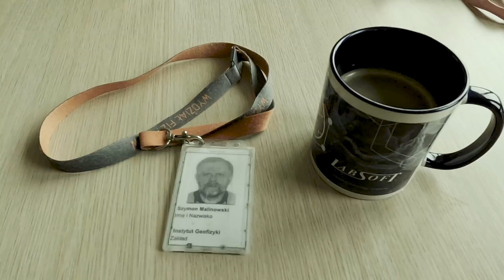Prof. Szymon Malinowski: „Naprawmy nasz statek kosmiczny"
Klimat szybko się zmienia, a my to powodujemy. Czy da się naprawić ziemię? Ile czasu nam zostało na ratowanie klimatu? Czy klimat można naprawić? Dwa lata po premierze głośnego filmu „Można panikować”, reżyser Jonathan L. Ramsey spotkał się z profesorem Szymonem Malinowskim, fizykiem atmosferycznym i dyrektorem Instytutu Geofizyki Wydziału Fizyki Uniwersytetu Warszawskiego. Celem spotkania było nagranie najnowszych przemyśleń profesora Malinowskiego na temat obecnej sytuacji planety. W rezultacie powstał niezwykle aktualny, minimalistyczny 11-minutowy film „Naprawmy nasz statek kosmiczny”.

Film został nakręcony przy pomocy GoPro i zmontowany przez Jonathana L. Ramseya w maju 2022 roku.

Jeśli podobał Ci się ten film, obejrzyj inne produkcje Jonathana z udziałem profesora Malinowskiego:

Przeczytaj nasz e-book „Kryzys klimatyczny. Co Ty możesz zrobić, aby mu zaradzić?”

Jonathan Ramsey docenia wszelkie wsparcie, które pomoże mu w kontynuowaniu pracy przy produkcji niezależnych treści filmowych o tematyce ekologicznej w Polsce. Możecie przekazać darowiznę tu:
Producent: Jonathan L Ramsey United
nr konta: PL 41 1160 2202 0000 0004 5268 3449
Tytuł przelewu: Darowizna na film dokumentalny
Bank Millenium SWIFT code: BIGBPLPW
lub przez